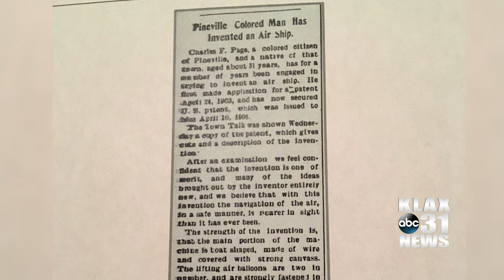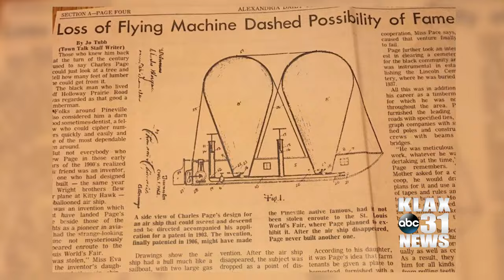Pineville Man Charles F. Page Predates Wright Brothers in Invention of Airship Says Local Historian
The beginning of modern aviation is normally chalked up to the Wright Brothers, but as a local historian has discovered, the birth of aviation began with Charles F. Page in Central Louisiana and his airships patent predates that of the Wright Brothers. ABC 31 News reporter Brandon Brown has the story.